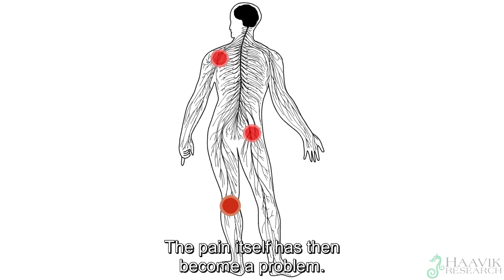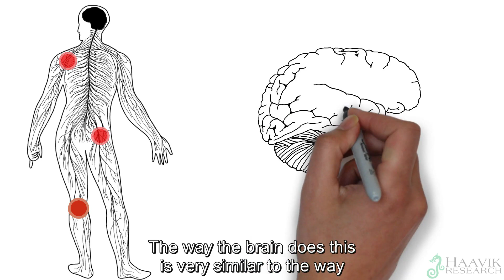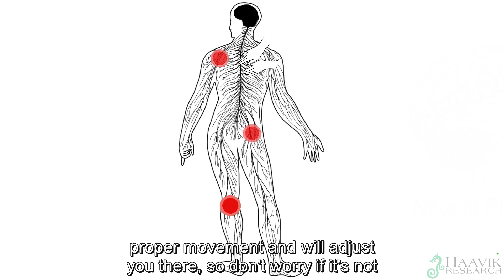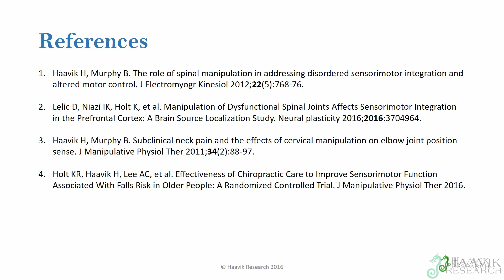The Pain Paradox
Pain can be very helpful and informative as it lets you know, when and where there is a problem in the body. However, sometimes the pain can persist after an injury has healed, because the brain has learned to constantly feel pain. This pain can also move to other areas of the body, where there was no previous injury. This causes pain to become a problem in itself, as it is no longer a helpful indication of what is happening in the body. Chiropractic care can help to relieve the pain before it becomes chronic.